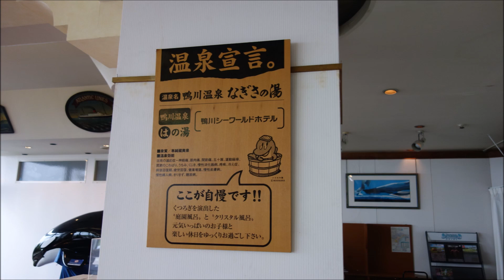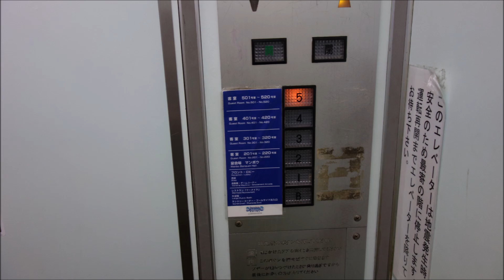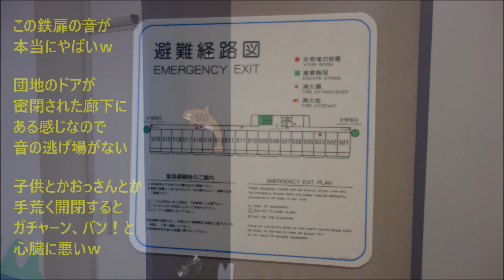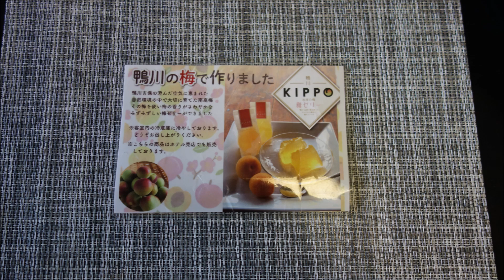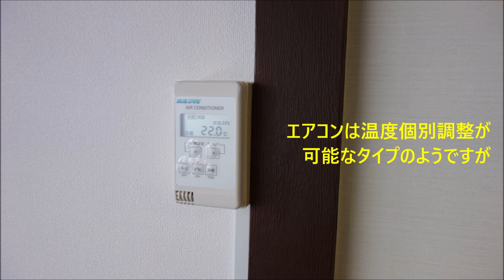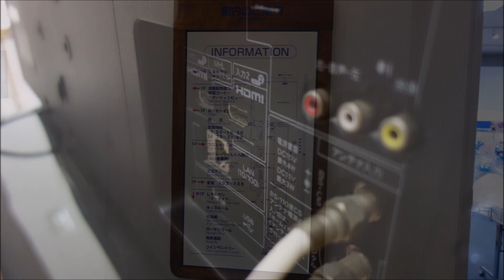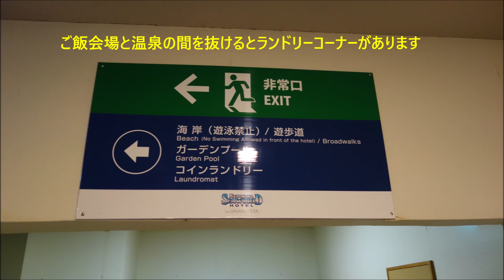鴨川シーワールドホテル, 503号室, 2022/05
最上階のお部屋に泊まってみました。